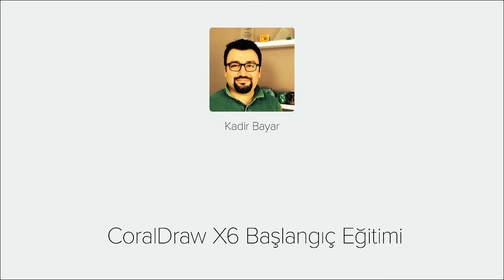CorelDraw X6 - Videmy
Adobe Illustrator gibi vektör tabanlı tasarım ve çizim programı olan CorelDraw'ı matbaalar, ürün üzerine baskı yapan promosyonyoncular, tabelacılarda ve moda sektöründe teknik çizimlerde sıklıkla kullanılan bir yazılımdır. Bu eğitim seti ile hangi sektörde çalışıyor olursanız olun, Corel Draw'ı nasıl kullanacağınızı, araçların ve panellerin ne işe yaradığını ayrıntılı öğrenmiş olacaksınız.